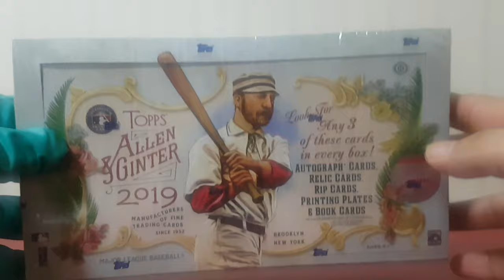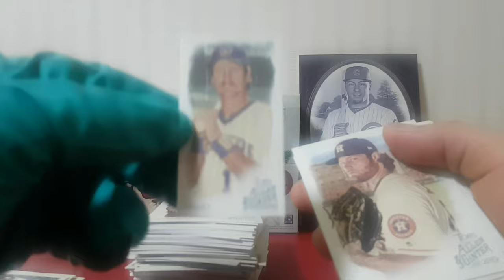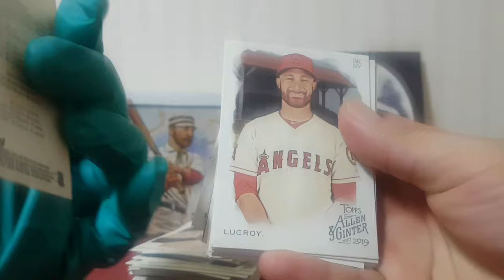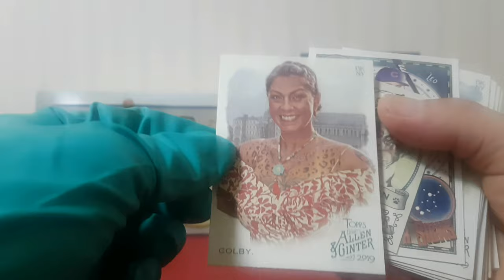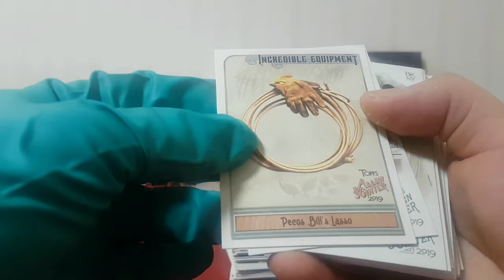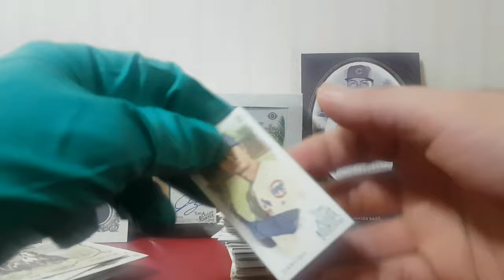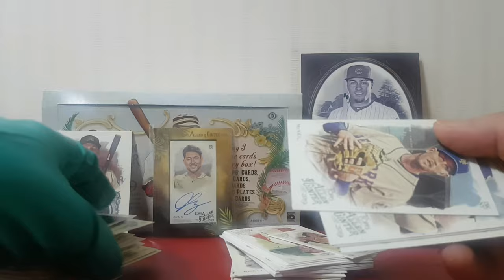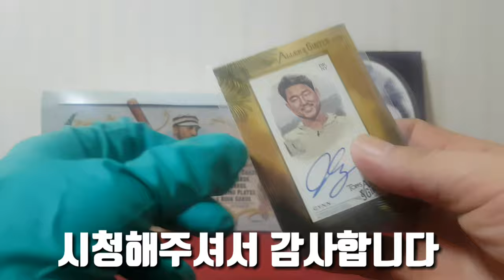2019 알렌엔긴터 Allen&ginter baseball box break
2019 알렌엔긴터 박스 브레이크를 해봤습니다